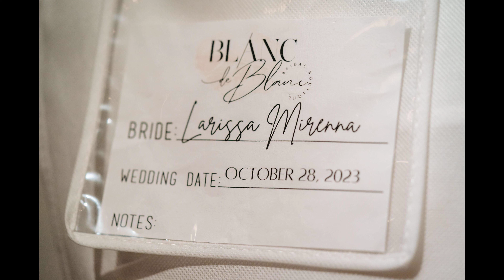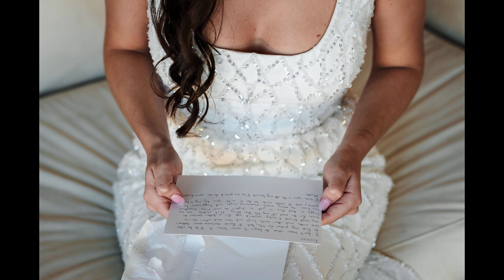Larissa & Mark's Wedding Slideshow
Venue: Excelsior (Lancaster, PA)
SMJ Photography (smjphotography.net)